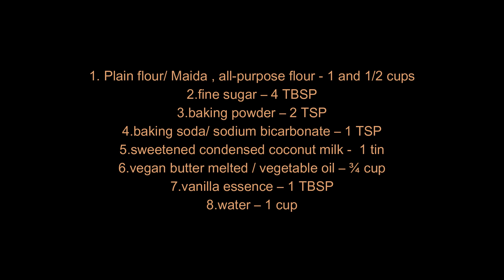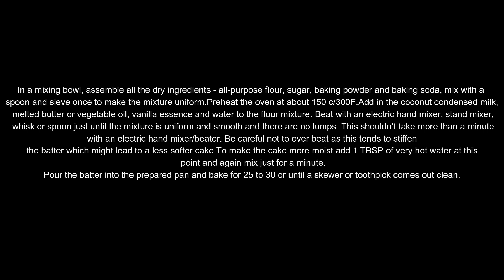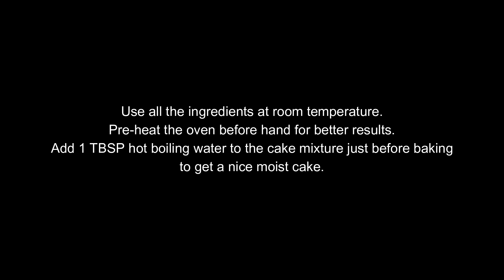Vegan Vanilla Cakelet | Best Spongy Vegan Vanilla Cake - Grub Allergy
Introducing our delicious and heavenly Vanilla Cake! Made with only the freshest ingredients, this classic cake is the perfect addition to any occasion. The moist and fluffy sponge is infused with rich vanilla flavor, providing a taste sensation that will leave you wanting more. Whether you're celebrating a birthday or anniversary or just because our Vanilla Cake is sure to please.

Enjoy a slice of deliciousness with a cup of tea or coffee and let the sweet aroma of vanilla fill your kitchen.

It's a Vegan, gluten-free, and nut-free recipe.
So do try this amazing recipe and let us know by commenting